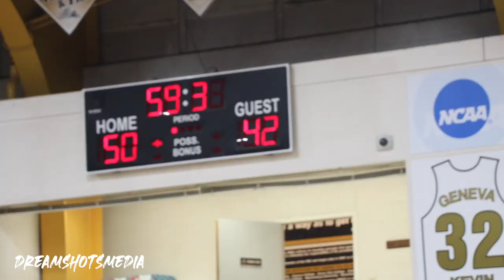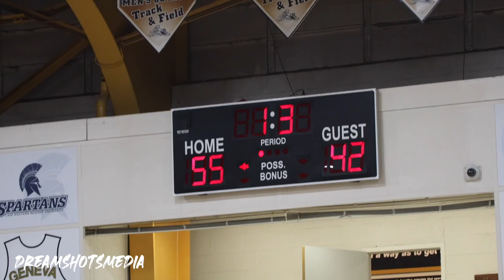Imani Christian @ New Castle 2022 ( H.S Boys Basketball